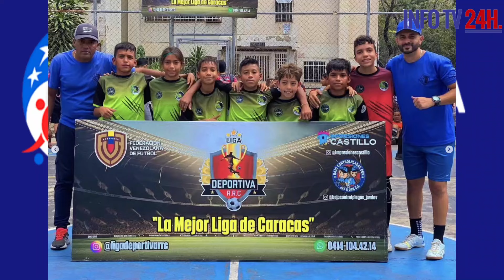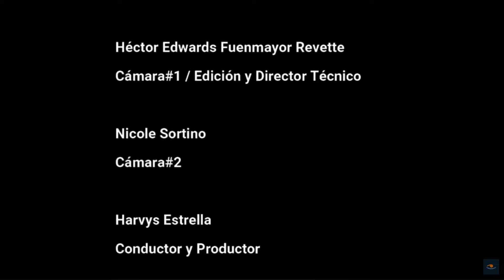Semana Deportiva: Previa Copa América 2024 programa especial en Semana deportiva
El Editor Víctor M. Garcia y el Periodista Harvys Estrella, estuvieron analizando los convocados por la Vinotinto, estadisticas, posibles clasificadosy debatiendo todo sobre lo referente a la competencia mas antigua del deporte Rey.